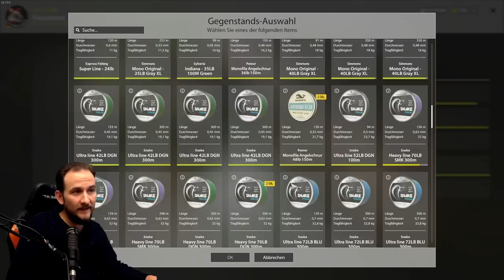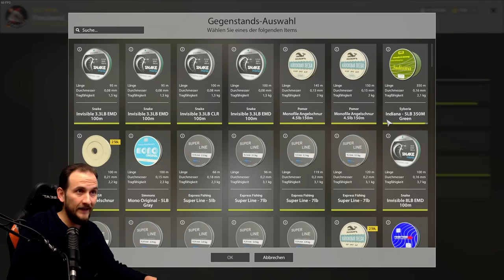Russian Fishing 4 - Wolchow - Zander, ab Lev. 20